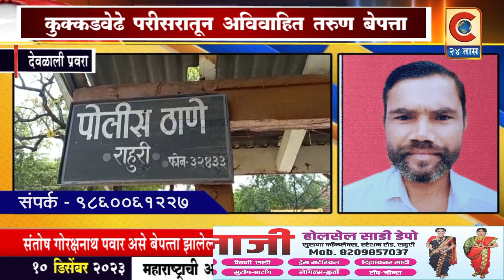देवळाली प्रवरा - कुक्कडवेढे परीसरातील ३५ वर्षीय अविवाहित तरुण बेपत्ता झाल्याची घडली घटना